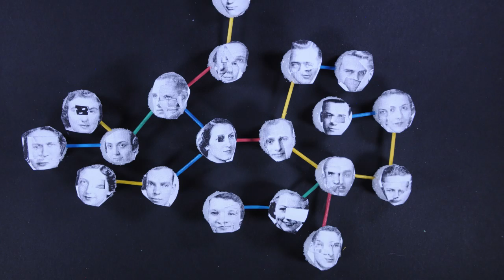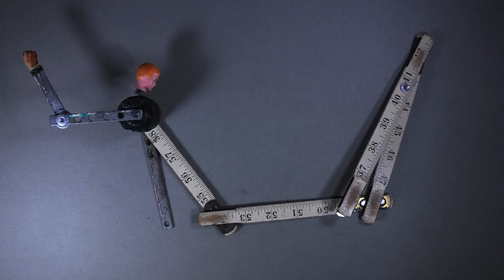They Might Be Giants - I Am Alone (official video)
From TMBG's album Phone Power. Support TMBG's work and get it directly from the band Or, get the album on Apple Music or Amazon

This song was the week 48 post from TMBG's Dial-A-Song project.

Video directed by David Plunkert. Animated by Joyce Hesselberth & David Plunkert. Story direction assisted by David Cowles.

Lyrics:
thank you for going back in time
and thwarting my assassin
and while we’re laughing about it
I know you didn’t really do that.
this was a test and you failed.

before you fire I should inform you
one of us is a double
I took the trouble to swap ties
somebody taps you on the shoulder
you don't know who is your friend

let’s all just take a deep breath
and slowly lower our weapons to the floor
I am alone in the three part folding mirror
on the bathroom door

everyone take off your disguises
I see you and your brother
dressed as each other this time
so now it appears the double crossers
have been too clever by half

the fox has been outfoxed again
the row of smug expressions
all arrayed around are wiped away so

I'm by myself in the three part folding mirror